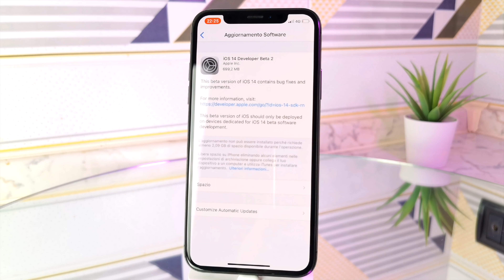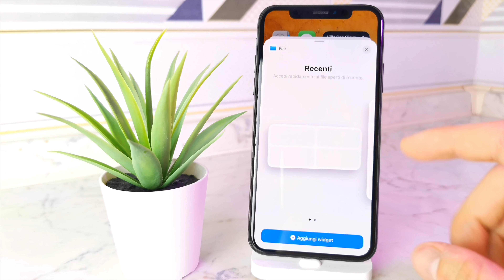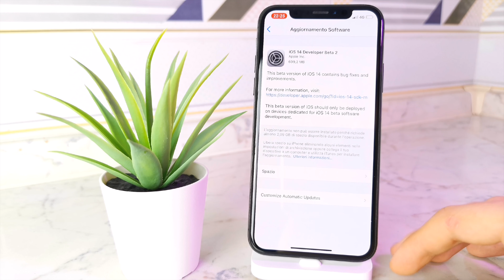iOS 14 beta 2: le 8 Novità PIU' IMPORTANTI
Apple ha rilasciato iOS 14 beta 2 per tutti gli sviluppatori, in questo trovate TUTTE le principali NOVITA' introdotte da questo aggiornamento

AIUTACI A CRESCERE. BASTA SOLO UN CLICK DA PARTE TUA MA PER NOI E' IMPORTANTE:

Richiedi la tua carta HYPE gratuitamente, senza spese di attivazione, di gestione e di mantenimento, supporta Apple Pay e vi regala anche 10€

I nostri migliori articoli vengono condivisi su Telegram. Unisciti